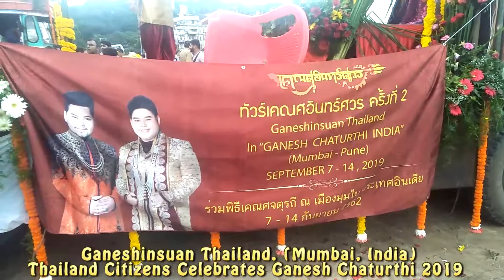Thailand Citizens Celebrate Ganesh Chaturthi | Ganeshinsuan Thailand | Visarjan 2019 Xp Guide Suneil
Thailand Citizens Celebrate Ganesh Chaturthi In Mumbai.
Mumbai Ganpati Visarjan 2019 at Girgaon Chowpatty : Girgaon Chowpatty Visarjan 2019 : Mumbai Ganesh Visarjan 2019